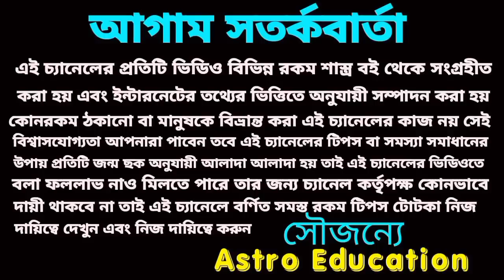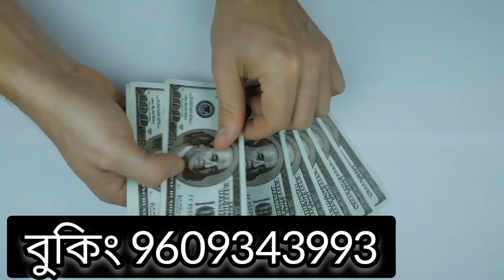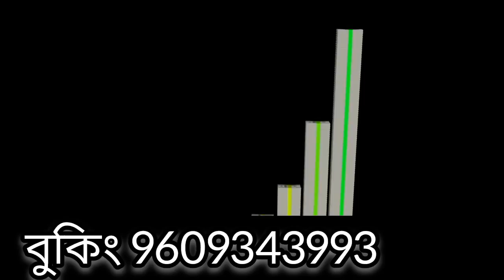5 September 2022 gift for 5 Rashi!